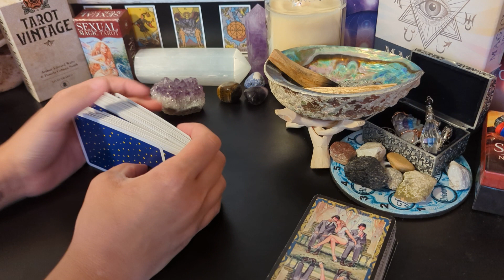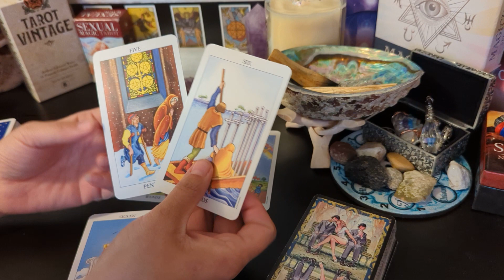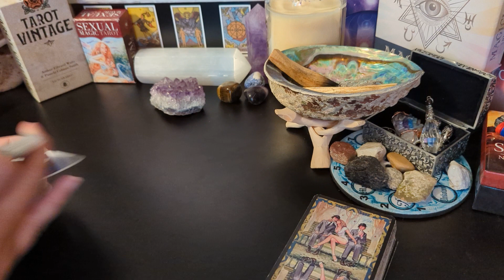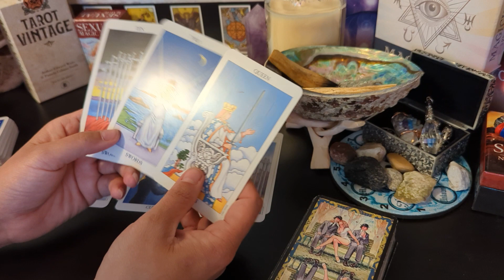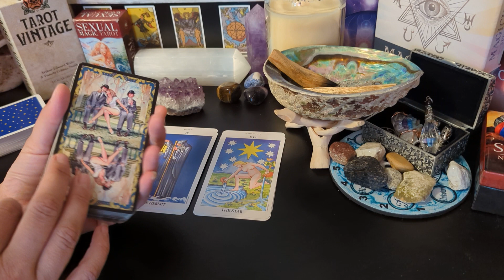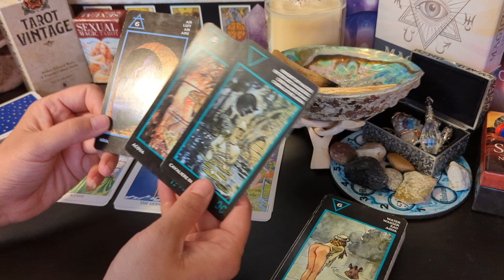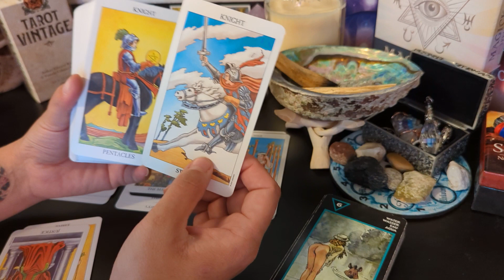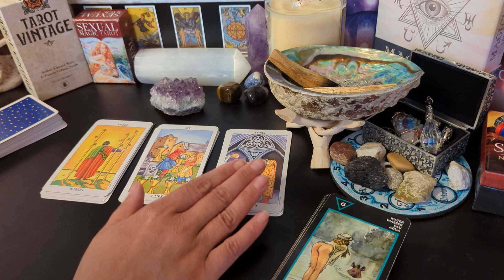Pisces ♓ - NEW vs OLD! the battle of Earth and Air! Who are you going to pick??